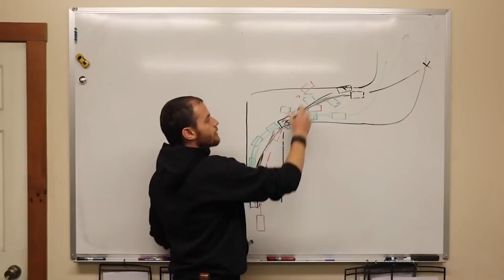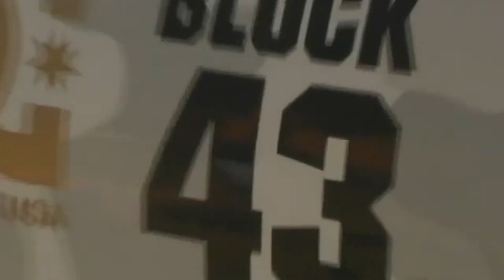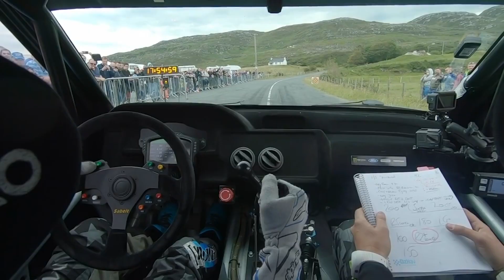Скейтборд - Сноуборд - Ралли - Джимхана / Кен Блок 1967-2023 R.I.P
Погиб Кен Блок. Знаменитый каскадер, автогонщик, шоумен, сорвиголова и настоящий популяризатор экстремальных видов спорта разбился, катаясь на снегоходе в штате Юта. Ему было пятьдесят пять лет. Пару лет назад мы брали у Кена Блока интервью. Сегодня мы вспоминаем тот разговор и делимся им с вами.